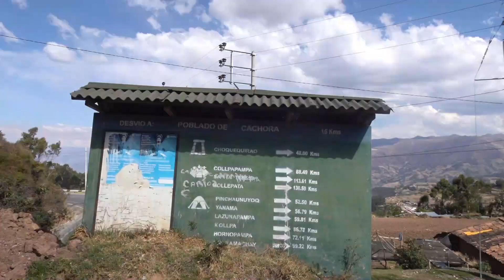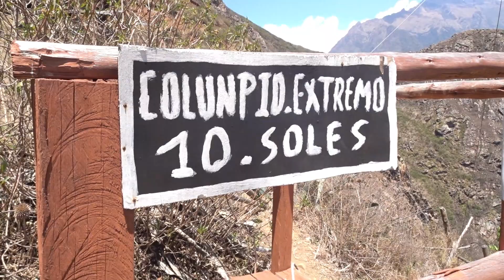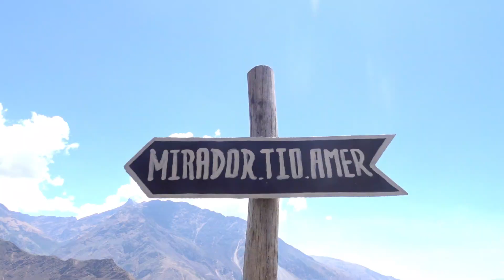Choquequirao Perú | RUTA POR SUDAMERICA | 2022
Hola amig@s!
Estando en Abancay una pequeña ciudad al Sur de Perú decidimos emprender un TREKKING hacia Choquequirao, una ciudadela perdida que se descubrio hace un par de años y se declaro como la hija de Machu Picchu debido a su complejidad de diseño y la ubicación entre la parte alta de un conjunto montañoso. Para llegar a Choquequirao se debe hacer una caminata de tres días, pero en este caso nuestro recorrido no fue exitoso debido a que la ruta hacia la ciudadela presentaba fallas geologicas y deslizamientos lo que podria llegar hacer muy peligroso para sus visitantes. Aún así de lo poco que pudimos visitar fue hermoso!